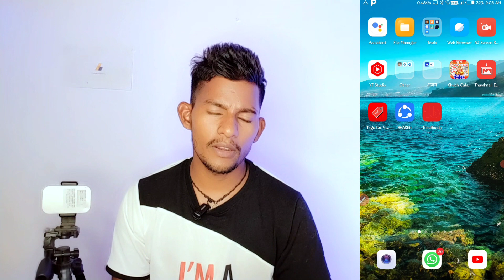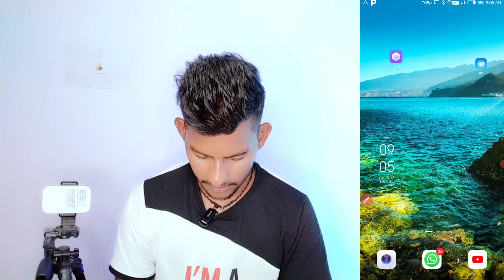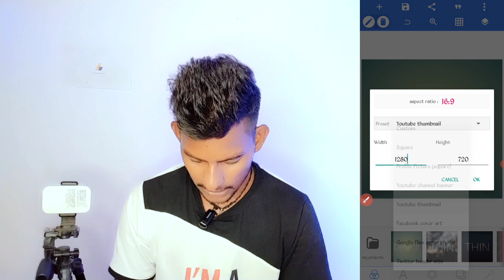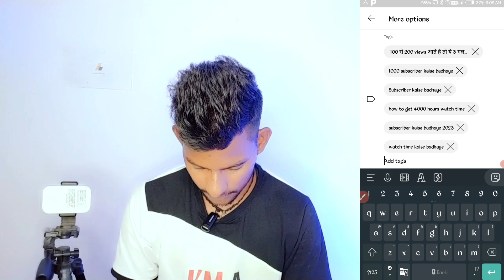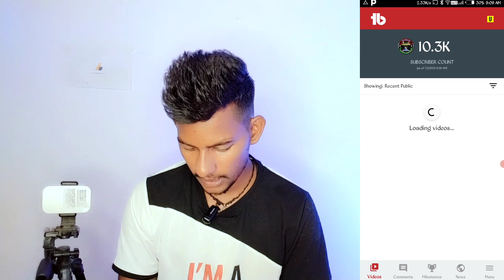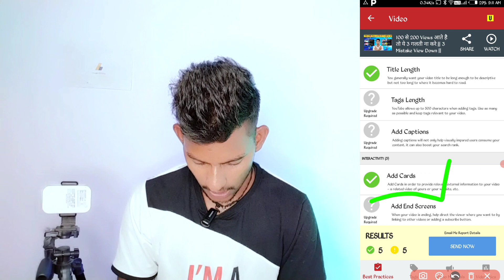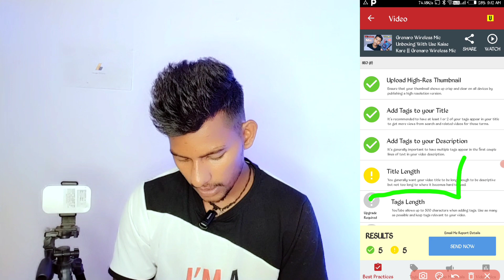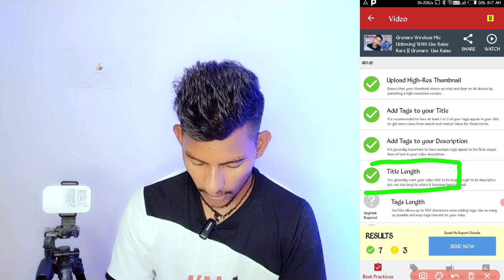90% SEO KAISE KARE || Seo Karne Ka Sahi Tarika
90% SEO KAISE KARE || Seo Karne Ka Sahi Tarika || Seo Kaise Kare ||

shorts par kitne views par kitna paisa milta hai
shorts ke kitne views par kitna paisa milta hai
shorts monetization kitne views par kitna paisa
milta hai
shorts video me kitne viewS par kitna paisa
milta hai
youtube short video kitne views par kitna paisa
milta hai